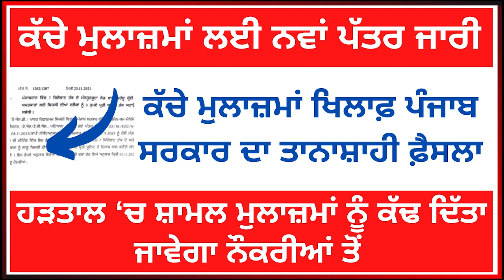ਹੜਤਾਲ ‘ਚ ਸ਼ਾਮਲ ਮੁਲਾਜ਼ਮਾਂ ਨੂੰ ਨੌਕਰੀਆ ਤੋਂ ਕੱਢ ਦਿੱਤਾ ਜਾਵੇਗਾ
ਦੋਸਤੋ Punjab Education Hub ਚੈਨਲ ਵਿਚ ਅਸੀਂ ਮੁਲਜਮਾਂ ਅਤੇ ਪੇਂਸ਼ਨਰਸ਼ ਨਾਲ ਜੁੜੀ ਅਤੇ ਪੰਜਾਬ ਸਰਕਾਰ ਨਾਲ ਜੁੜੀ ਸਰਕਾਰੀ ਨੋਟੀਫਿਕੇਸ਼ਨ ਅਤੇ ਸਕੀਮ ਦੀ ਅਹਿਮ ਜਾਣਕਾਰੀ ਲੈ ਕ ਆਉਂਦੇ ਹਾਂ. 6ਵਾ ਪੇ ਕਮਿਸ਼ਨ ਦੇ ਨਾਲ ਨਾਲ ਅਸੀਂ ਇਸ ਚੈਨਲ ਤੇ ਸਰਕਾਰੀ ਨੌਕਰੀਆਂ ਨਾਲ ਸੰਬੰਧਿਤ ਜਾਣਕਾਰੀ ਵੀ ਆਪਣੇ Subsribers ਤਕ ਲੈ ਕ ਆਉਂਦੇ ਹਾਂ .